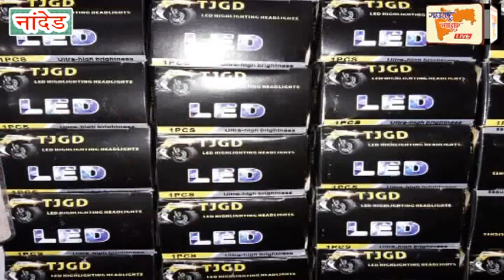mim चा कार्यकर्ता मेळावा संपन्न, फिरोज लाला यांनी मानले मतदारांचे आभार